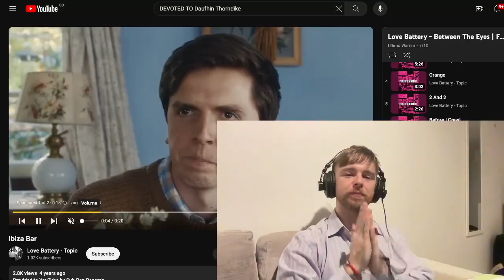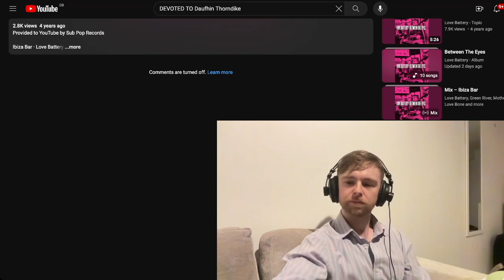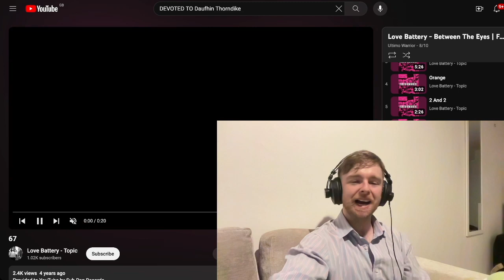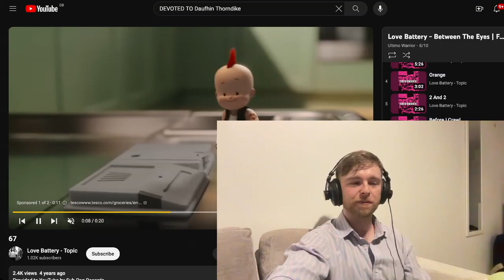Love Battery - Ibiza Bar Reaction & First Listen